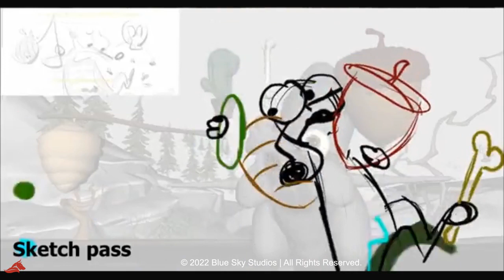Ice Age Scrat Tales | Scrat Shot Progression | Jonah Sidhom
Some shots I animated from the last project completed at Blue Sky Studios

For this shot I planned it out with a quick proxy geo pass, which let me try several different takes really quickly and see what worked.

Scrat getting zapped by an eel while playing multiple instruments to try and lull Baby Scrat to sleep, some of the most chaotic shots I’ve ever animated.
Contact with Jonah Sidhom
Animator at Disney Animation. Past: Blue Sky Studios.